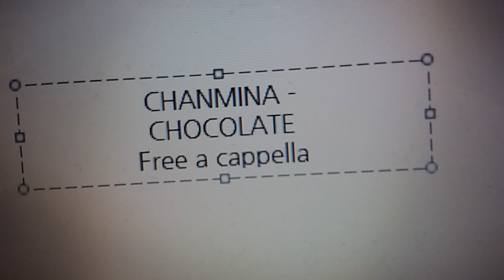ちゃんみな (CHANMINA) - CHOCOLATE Free a cappella フリーアカペラ